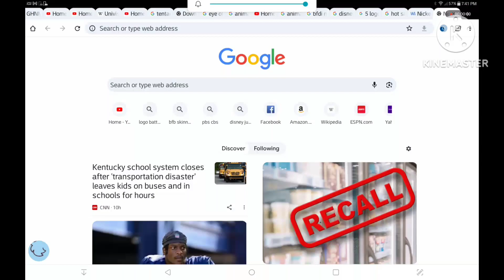(Warning Do Not Watch This) Meggy Rule 34 Speedrun